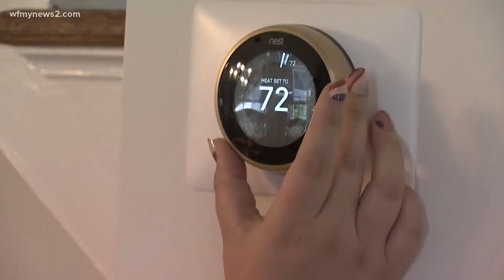Supply chain issues are driving up heating bills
This winter, you might be shocked at how much more you'll have to pay to keep your home warm.

Delays in the supply chain have plagued businesses big and small throughout this last year, and store owners are asking shoppers to exercise kindness and patience as they only expect those problems to continue through the holidays.

Experts are warning shoppers to start buying frozen and non-perishable early. Prices are also increasing for gas and home heating. Here's what you need to know.